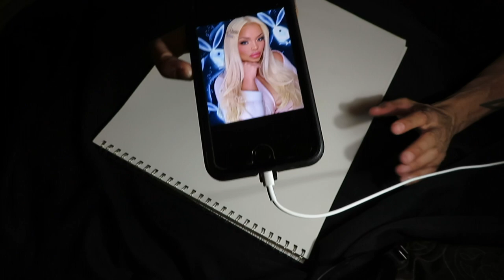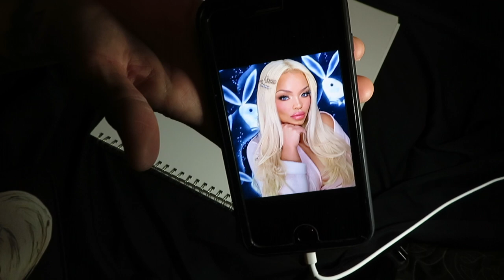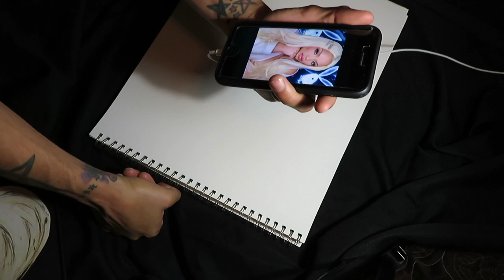[CHOLA] Sketch Video.